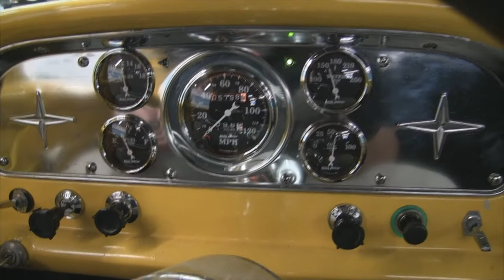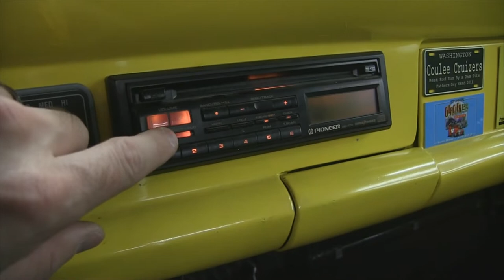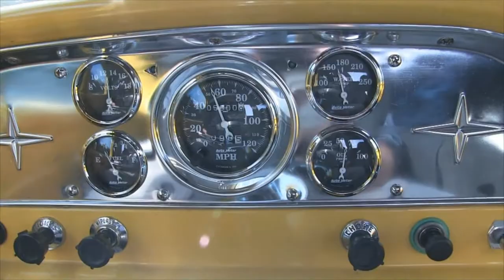1960 Ford F100